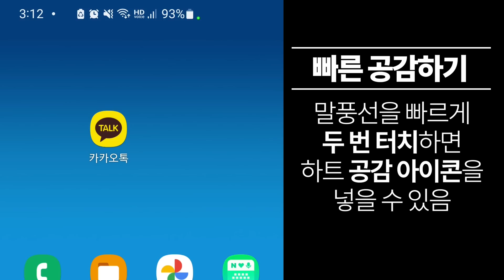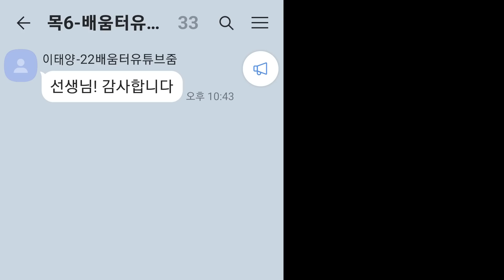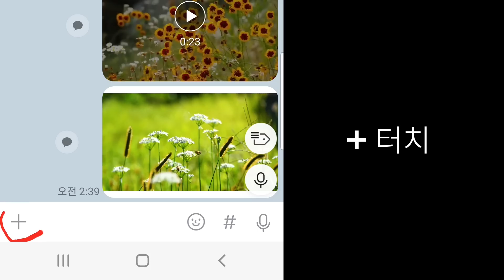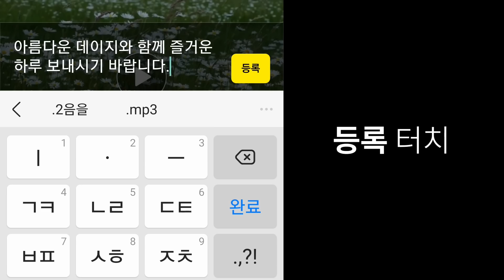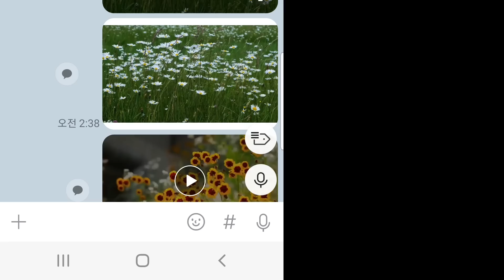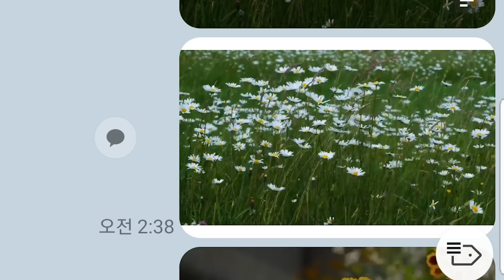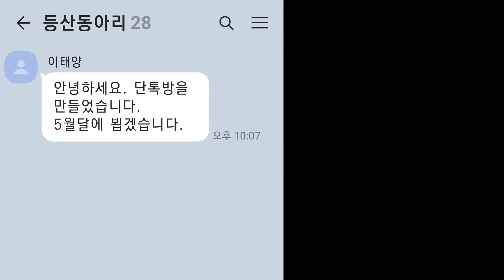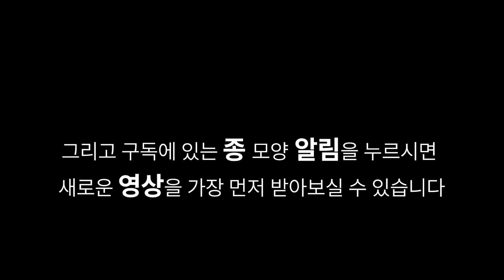🥤카톡 신기능 4가지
최근 새로 생긴 카톡 신기능 4가지 소개